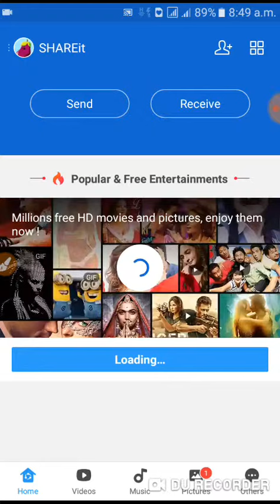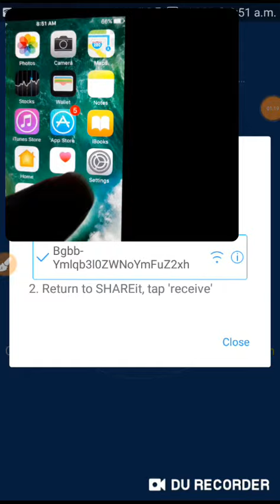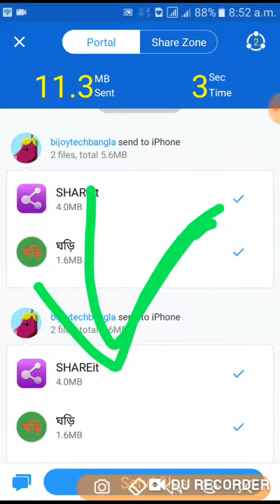How to Transfer File Android to iPhone | Share Data iOS How to Use Share it on iPhone.